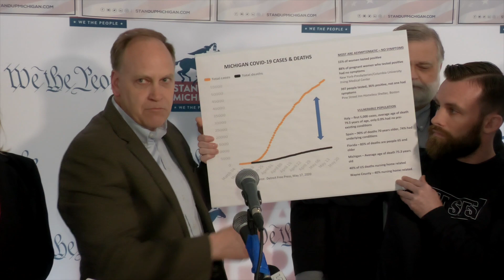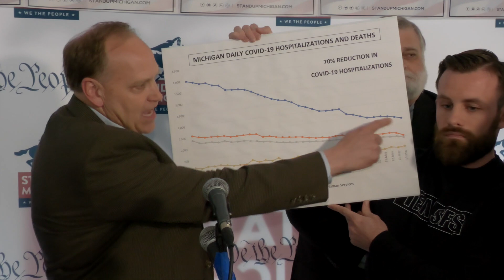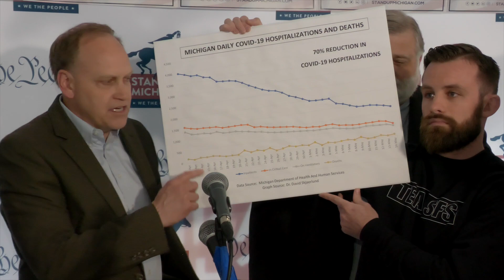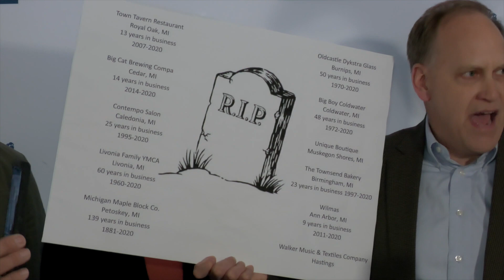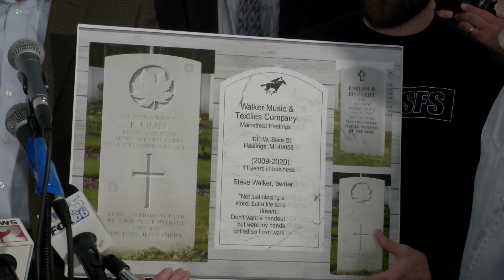Press Conference - Michigan Barber & Texas Salon Owner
Press Conference - May 18th, 2020
Speakers -
David Kallman, Attorney Kallman Legal Group
Karl Manke, Owner of Manke Barber and Beauty Owosso, MI.
James Gray, Owner of Michigan Institute Athletics, Brighton, MI
Dr. David Skjaerlund PhD. research scientist molecular biology
Erik Kiiulen, Owner of Gator Bar, Ahmeek, MI.
Pastor Jason Georges, Immanuel Baptist Church in Corunna, MI
Shelly Luther, Owner Salon-A La Mode, North Dallas, TX.